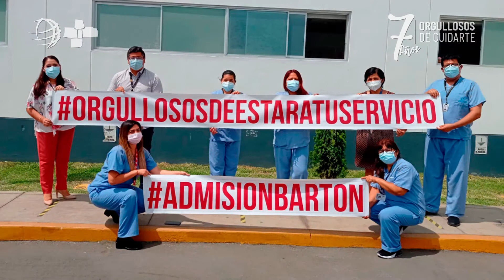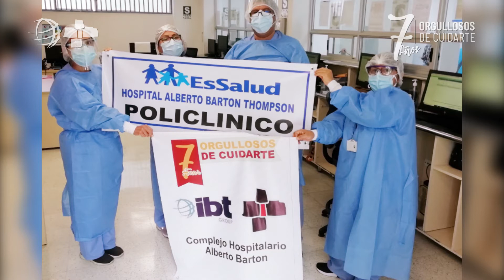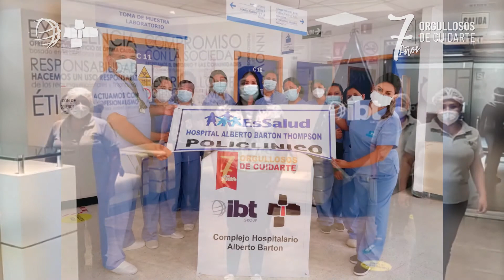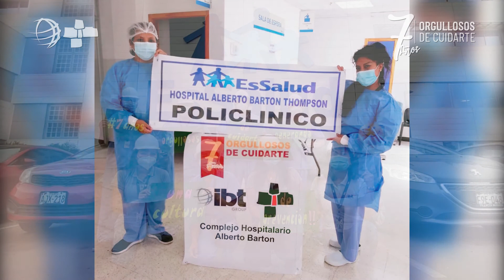7 años orgullosos de cuidarte - Complejo Barton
Los colaboradores de todo el Complejo Hospitalario quieren darte un mensaje por estos 7 años trabajando por la salud de nuestros asegurados.